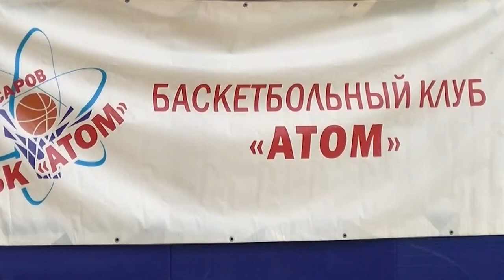В Сарове впервые прошли соревнования по фиджитал-баскетболу